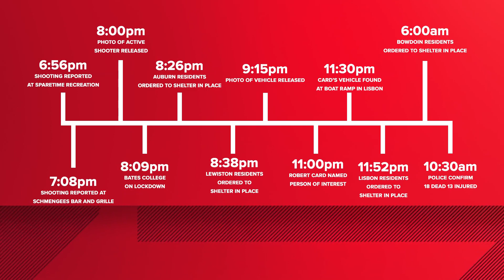Law enforcement continue search for Maine mass shooting suspect Robert Card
The suspect who faces multiple murder charges remains on the loose Thursday afternoon.